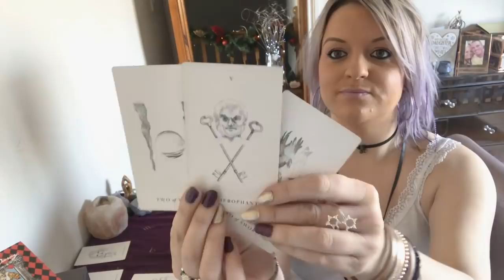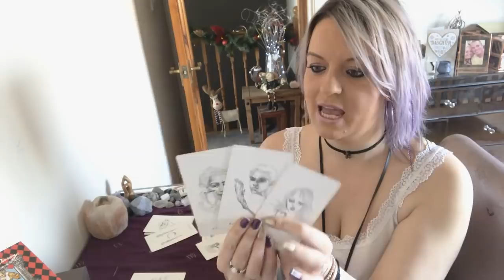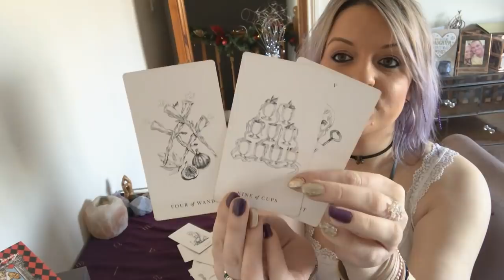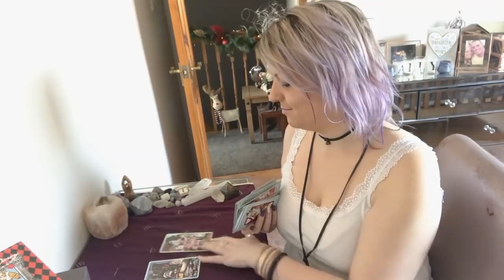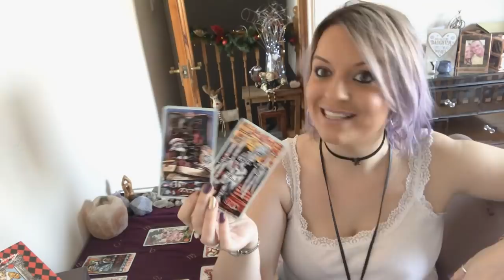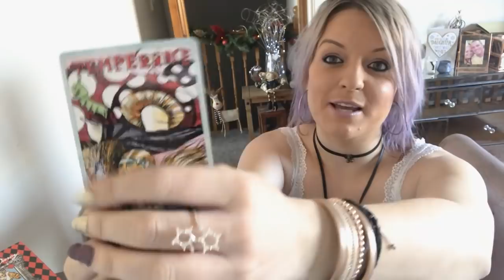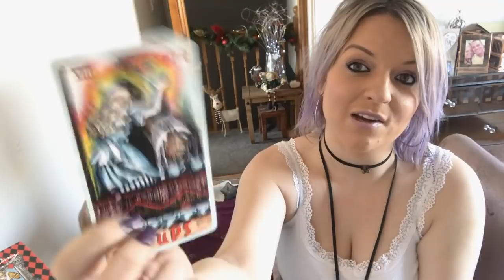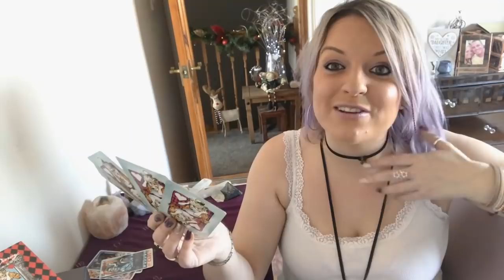What are they thinking about you? *update* Pick a deck?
What are they thinking about you? Pick a deck. Deck 2: 10.39